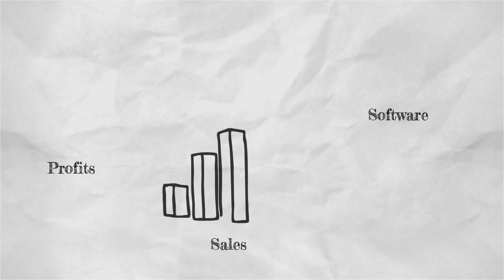Tartan Solutions Intro 2